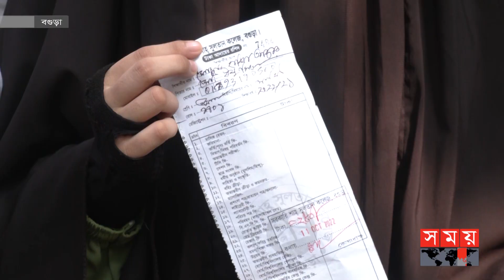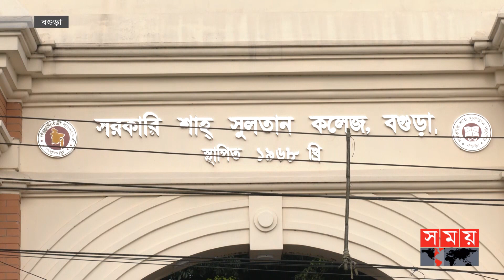পরীক্ষা নিয়ে প্রতারণা, এইচএসসি দিতে পারল না ১৫ শিক্ষার্থী! | HSC Exam 2023 | Bogura News | Somoy TV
প্রতারকদের কারণে এইচএসসি পরীক্ষা দেয়া হলো না অন্তত ১৫ শিক্ষার্থীর। দুই বছর পর তারা জানতে পারলেন তাদের ভর্তিই ছিল ভুয়া। অফলাইনে ভর্তির কথা বলে ৫০ হাজার টাকা করে আত্মসাতের অভিযোগ উঠেছে বগুড়ার সরকারি শাহ সুলতান কলেজের দুই অফিস সহকারীর বিরুদ্ধে। জীবনের মূল্যবান দুটি বছর নষ্ট হওয়ায় অভিযুক্তদের শাস্তি দাবি করেছেন পরীক্ষার্থী ও অভিভাবকেরা। বিষয়টি তদন্ত করে দোষীদের বিচারের আওতায় আনার আশ্বাস কলেজ কর্তৃপক্ষের।

At least 15 students were not given the HSC exam due to fraudsters. After two years, they found out that their admissions were fake. Two office assistants of Govt. Shah Sultan College of Bogra have been accused of embezzling Tk 50,000 for offline admission. The students and parents demanded punishment of the accused for wasting two precious years of life. The college authorities assured to investigate the matter and bring the culprits to justice.